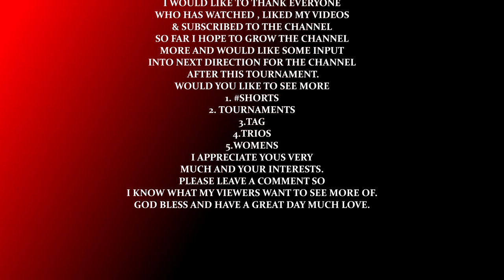WWE 2K22 THE BITW LAST 16 EP#87 SETH ROLLINS VS HIJO DEL VIKINGO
LAST 16
2ND MATCH

SETH ROLLINS VS HIJO DEL VIKINGO

WWE
AAA